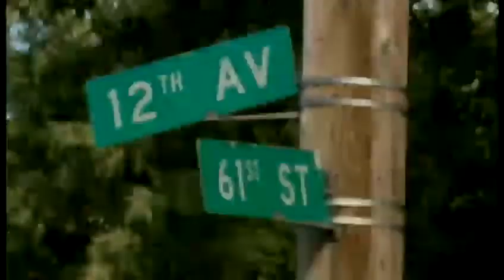Undercover officers attacked by group of teens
Kenosha Police arrest 7 juveniles after investigation into attacks in the area.